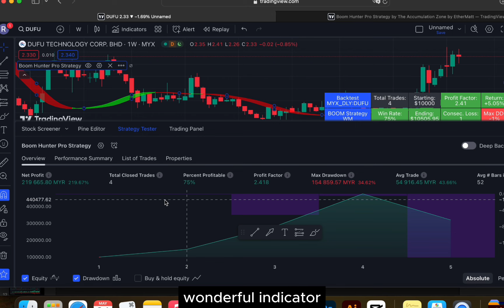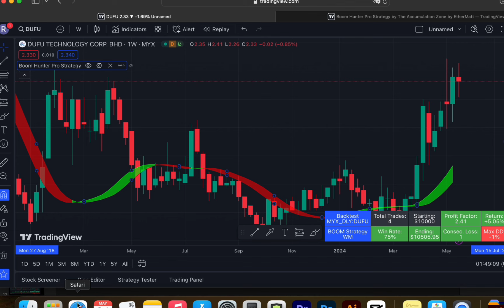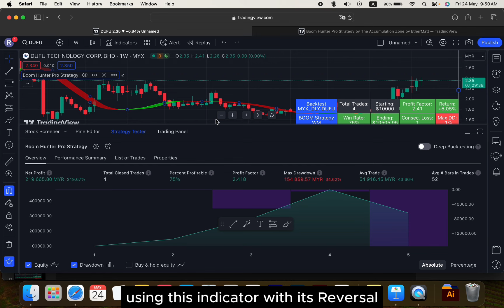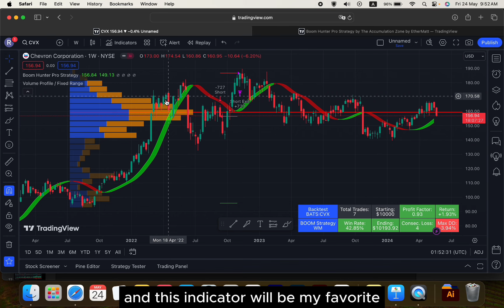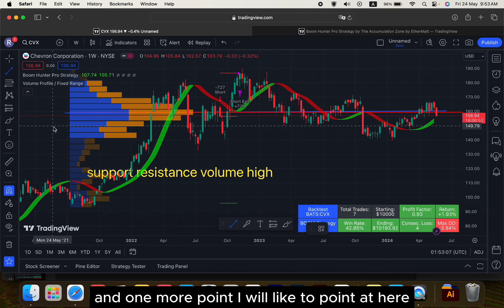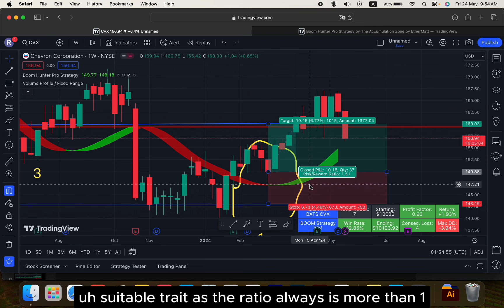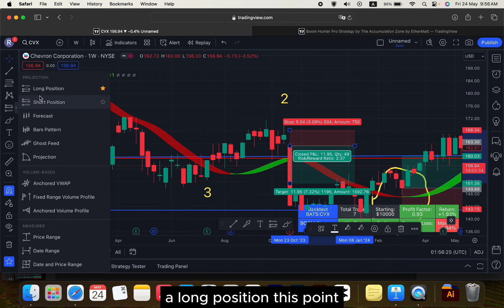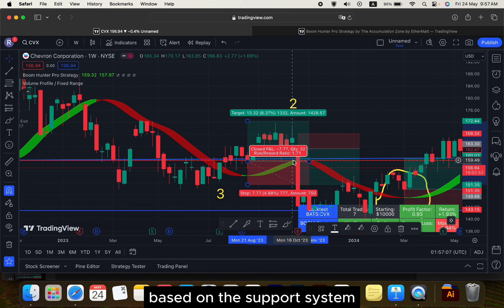Plan YOUR BEST TRADE with this Forex Scalping Profitability Indicator in TradingView Tutorial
LEARN FAST AND QUICK TUTORIAL here 🚀
Forex Stock Trading Scalping Strategy on TradingView Tutorial

👇FOREX TRADER STARTER KIT👇
🛠️ Forex Trader Starter Pack (THE BEST TOOLS NEEDED)

1️⃣ XM REGULATED FOREX Broker
⚠️Claim your FREE $50 Trading Bonus ⚠️
‼️Best Broker in Market ‼️

2️⃣ Learn FULL FOREX TRADING TUTORIAL COURSE 🚀
 (Learn from Zero Knowledge to Pro Trader)

3️⃣ Start Drawing in TradingChart in TradingView  📊
(FREE PRO TRIAL using Link)

4️⃣ Stock Trading Broker (Tiger Broker) 👨‍💻
Listed on Nasdaq, Trade Secured on US Stocks, ETC

We provide quick guide tutorial on trading strategy for forex, stock and cryptocurrency
Do follow us if you wanted to learn trending and easy guided tutorials 🔥

Welcome to Aegis Trade, your go-to resource for all things stock trading! Dive into the world of stock trading with our comprehensive videos on technical analysis, candlestick patterns, and identifying buy/sell signals. Whether you're a beginner or an experienced trader, our channel offers valuable insights, tips, and market analysis to help you succeed in the stock market.